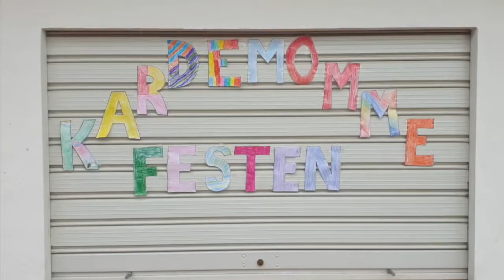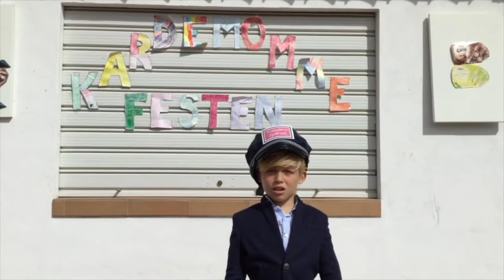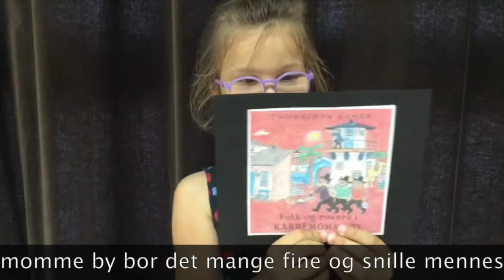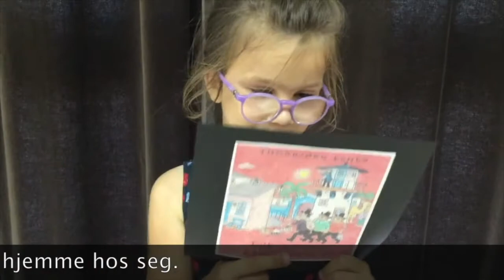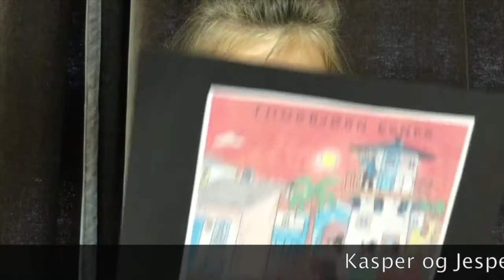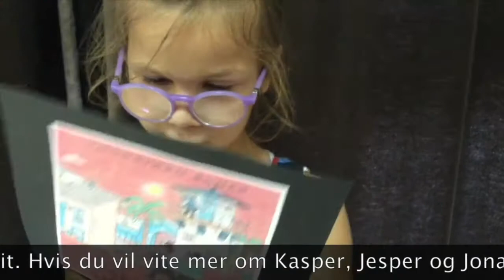Kardemommeby med 1 og 2 trinn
Møt politimesteren, bli med på fest og se når røverne røver tante Sofie.
Skuespillet er laget av Kontaktlærer Linda Sakseide, med skuespillere fra 1. og 2. trinn på Den Norske Skolen, Málaga.